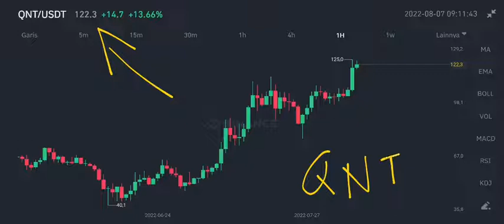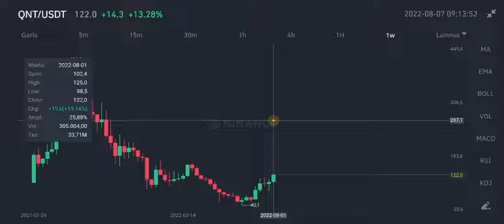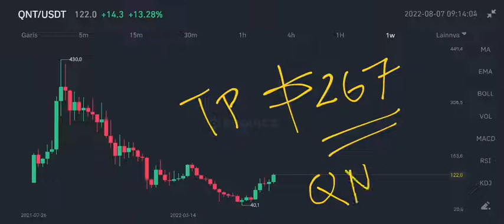QNT BULLISH CROSS CONFIRMED‼️ QUANT PRICE TARGETS UPDATE‼️ QUANT URGENT UPDATE TODAY‼️ QNT BREAKOUT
qnt coin review update on august 2022 quant coin next price targets on august 2022